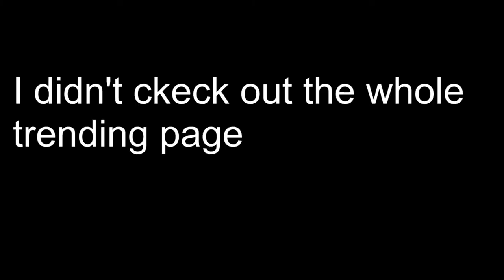Let's quickly talk about the Black Hole in Fortnite (giving my own opinion)